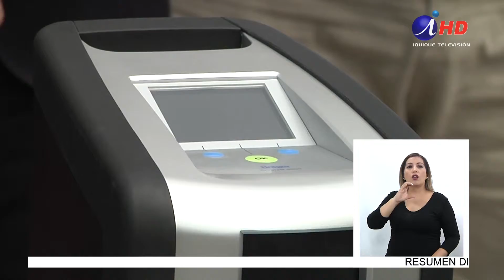Narcotest comenzará a aplicarse en Iquique (2019.04.16) Lengua de señas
Una nueva herramienta llegó a la región para sumarse a los controles vehiculares que realizan Carabineros y el Senda.
Se trata del Narcotest, un dispositivo que detecta sustancias estupefacientes o sicotrópicas.